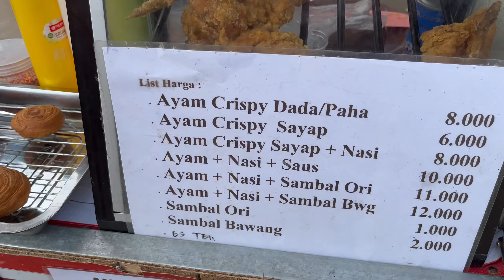KERAMAIAN JALAN SEHAT DIALUN-ALUN BOJONEGORO TERLIHAT DARI KETINGGIAN ||Vlog ke-62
HALLO GUYSS pagi ini kita lagi ada di alun alun kota Bojonegoro ya.
hari ini kebetulan ada jalan sehat yang di adakan oleh KEMENAG Bojonegoro.
Acaranya rame banget lho guys, banyak banget hiburan dan hadiah menarik dalam acara ini. Tidak lupa dalam acara ini jugak menampilkan jajanan-jajanan khas/ tradisional yang ada di Bojonegoro. Tidak hanya sampai di situ guys, jajanan kekeninak jugak ada lho guys, baik yang ala-ala korea atau yang ala ala ke jepang jepangan. Wah wah wah jadi nggak sabar nih mau segera nonton Video-videonya. kita ini selain eksplore dari langit kita jugak eksplore langsung lho guys dari lokasi tempat berlangsung nya acara.
Bagus dan rame banget pokoknya.
Yuk langsung saja ya guys di tonton Video nya hehehhe. ,
Jangan Lupa untuk support terus channel kita dengan cara :
KOMEN
BAGIKAN video-video kita ya guysss
salam satu langit See You Next Vlog